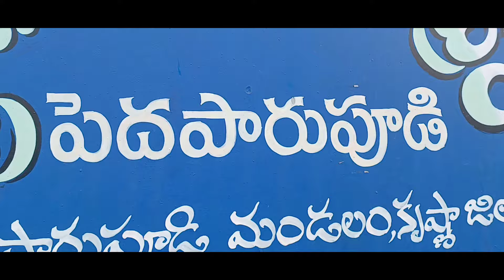Ramoji rao house tour || ramoji rao real house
Ramoji rao home tour || ramoji rao real house

Cherukuri Ramoji Rao (16 November 1936 – 8 June 2024) was an Indian businessman, media proprietor and film producer.[2] He was head of the Ramoji Group which owns the world's largest film production facility Ramoji Film City, Eenadu newspaper, ETV Network of TV channels, film production company Usha Kiran Movies.[3][4][5][6] His other business ventures include Margadarsi Chit Fund, Dolphin Group of hotels, Kalanjali shopping mall, Priya pickles, and Mayuri Film Distributors.[7]

Rao garnered four Filmfare Awards South, five Nandi Awards and the National Film Award for his works in Telugu cinema.[8] In 2016, he was honored with the Padma Vibhushan, India's second-highest civilian honor, for his contributions in journalism, literature and education.[9]